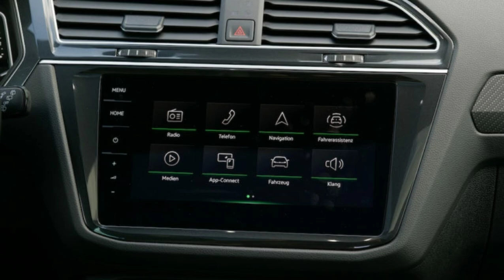Volkswagen Tiguan 2021 R-Line